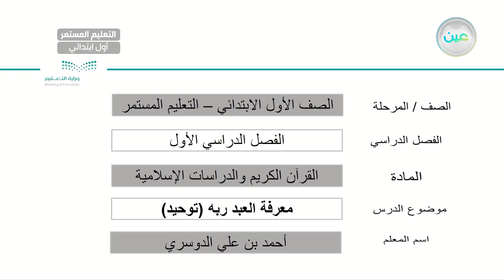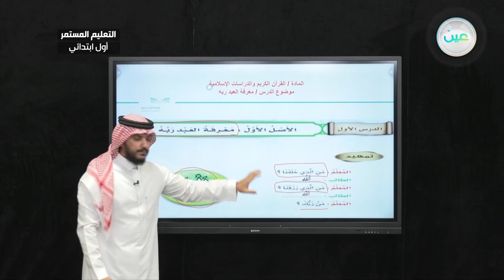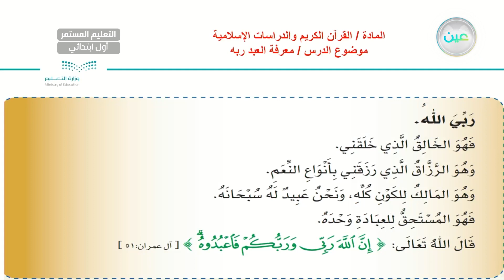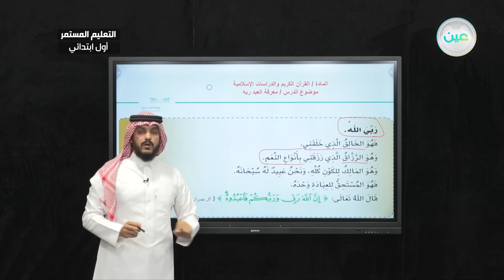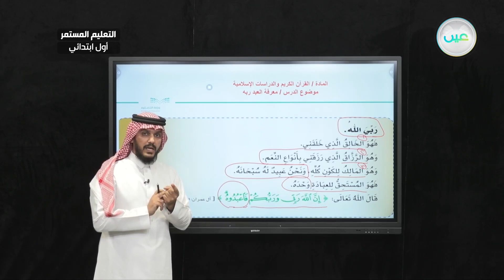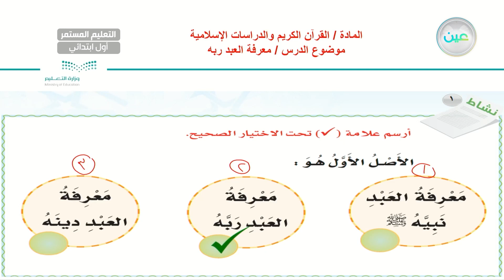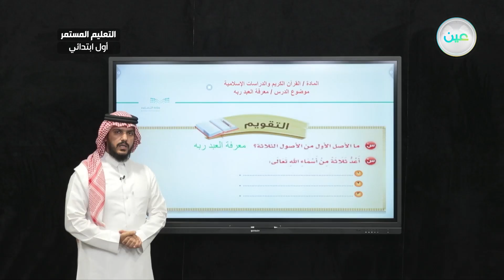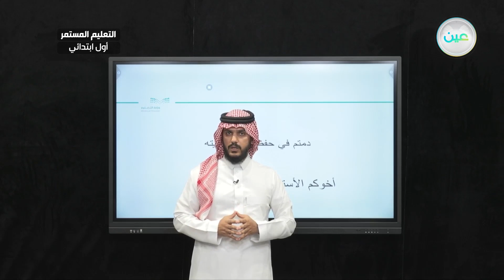الأصل الأول: معرفة العبد ربه(توحيد) - القرآن الكريم والدراسات الإسلامية - الصف الأول الابتدائي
الحصة الرابعة - الأحد - الأسبوع  الخامس - الصف الأول الابتدائي التعليم المستمر